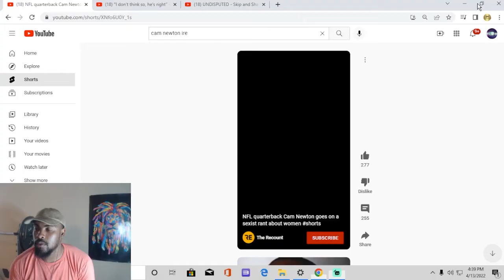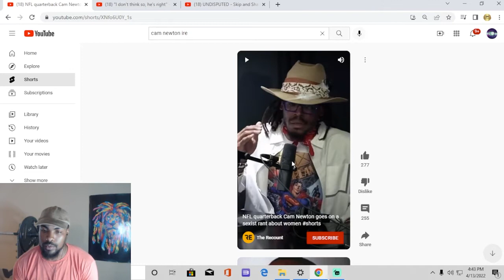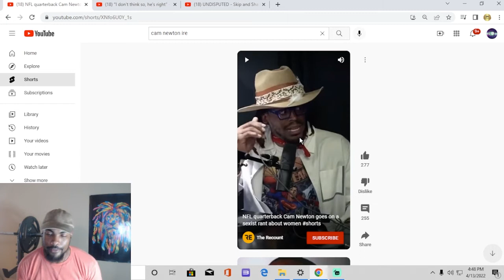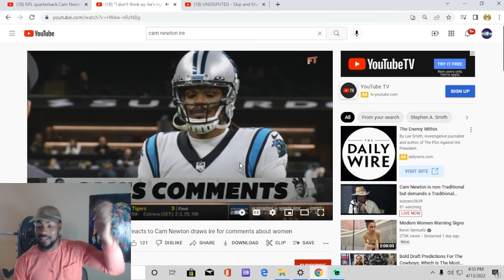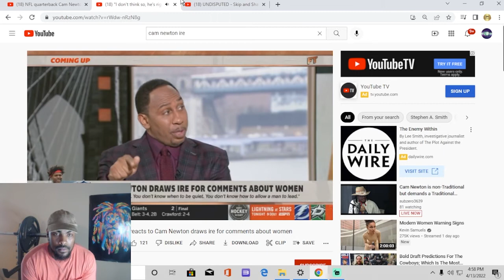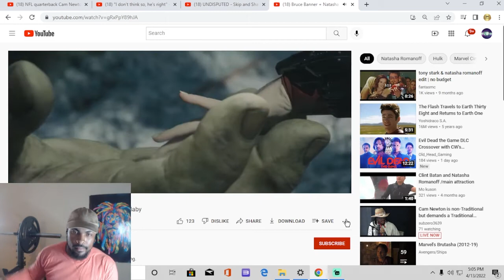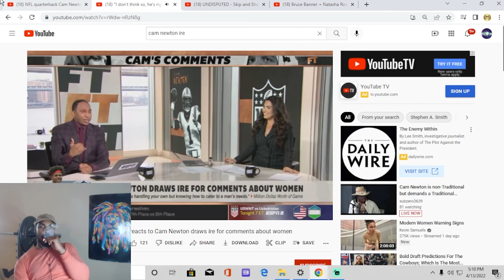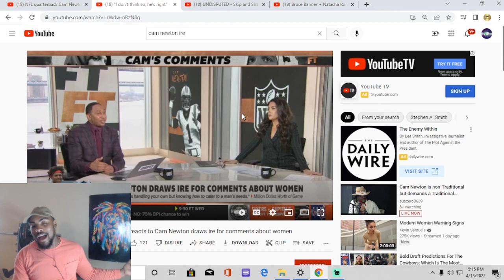Cam Newton Reaction Woman Don't Cook or Be Quite. They Pressing The Cancel Button Again lol